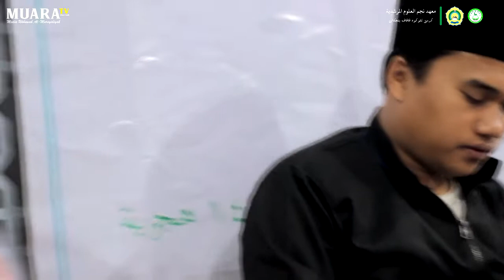Peserta Ke 5 | ROFIQI | I'lan Ke 8 Glombang 2 | Maktuba Al-Mursyidiyah 01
Selamat datang di channel Muara TV Gersik,
kali ini kami Memposting Vidio Uji Kompetisi Peserta I'lan Maktuba Yang Ke VII Kalinya Gelombang ke II
Program ini merupakan Perogram Tahunan yang diadakan di Maktuba PP. Najmul Ulum Al-Mursyidiyah Gersik.
yang juga bercabang ke maktuba yang ada di PP. Mambaul Ulum Bata-bata Pamekasan.
Namun, pada tahun ini I'lan Maktuba ini tidak hanya diadakan satu kali dalam setahun, tapi dua kali. yang pertama akan dipilih salah satu dari mereka. Yang i'lan akan dijadikan sebagai mu'lin tebaik dan hadiahnya akan di berikan ketika lomba sebelum Liburan Ramadhan dengan tujuan supaya mendorong semangat santri untuk lebih giat lagi dalam belajar memahami ilmu dasar baca kitab yang mana itu akan menjadi tempat rujukan hukum-hukum Islam.
dukung terus Chanel Muara TV Gersik.